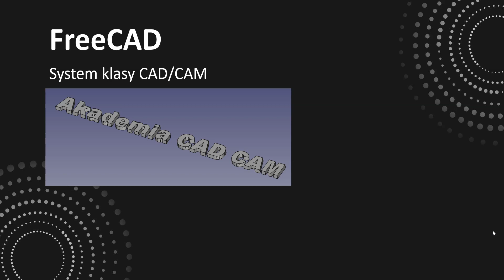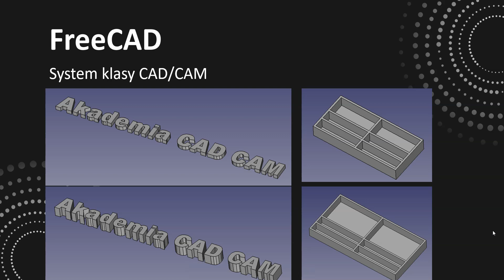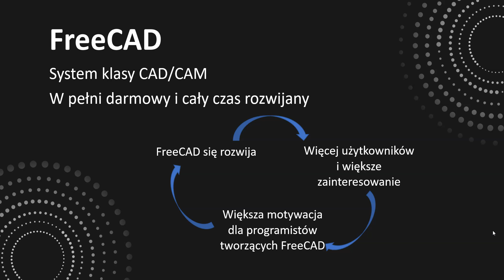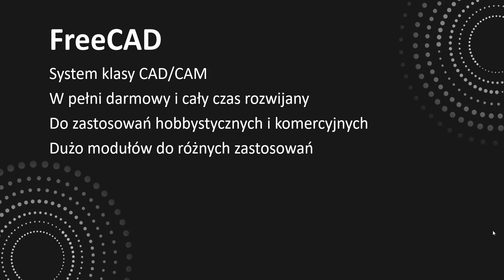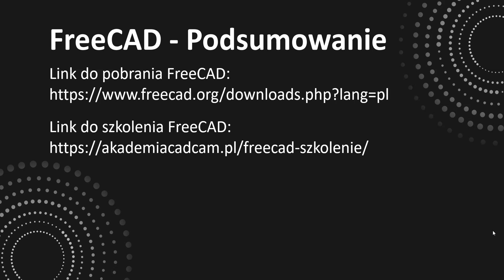Co to jest FreeCAD?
Szkolenie FreeCAD 1.0 – Rozszerzenie dla początkujących – Poziom 2 (na polskiej wersji językowej FreeCADa)

Film był pomocny? Postaw mi wirtualną kawkę
Dzięki!

FreeCAD to w pełni darmowy system CAD 3D o ogromnych możliwościach. W wielu przypadkach może być alternatywą dla płatnego (i często drogiego) oprogramowania.
Jest dobry zarówno dla początkujących, jak i zaawansowanych.

Jeżeli FreeCAD Cię zainteresował i chcesz dowiedzieć się więcej, poznać kolejne narzędzia umożliwiające tworzenie trochę bardziej złożonych modeli 3D to zapraszam Cię do udziału w szkoleniu online

Jest to szkolenie w formie nagrań wideo, gdzie każdą lekcję możesz oglądać tyle razy ile potrzebujesz.

W ostatnich latach FreeCAD znacznie się rozwinął i jeżeli jeszcze nie sprawdziłeś jak działa to zachęcam Cię do pobrania i zainstalowania FreeCAD (nawet nie musisz podawać maila).